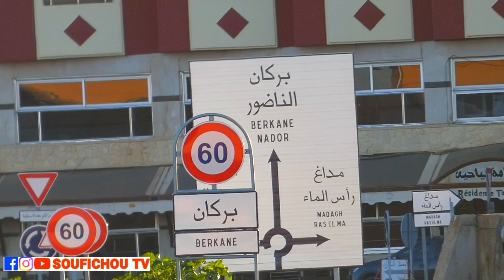A short tour of the city of Berkane.[HD]جولة مختصرة في مدينة بركان